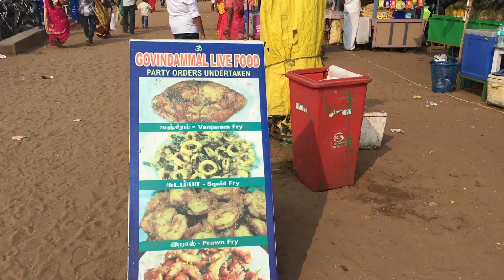Rs.50 Fish Meals With Egg And Fish - Govindammal kadai - Near Sundari akka kadai - Ramkannan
Budget Fish Meals In Marina New Sundari akka kadai, Its Called Govindammal kadai in Chennai